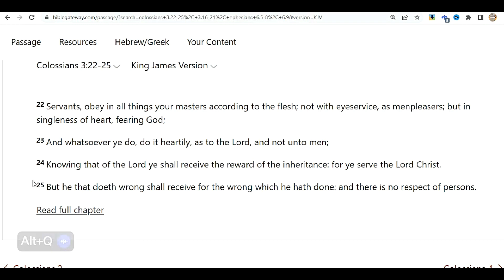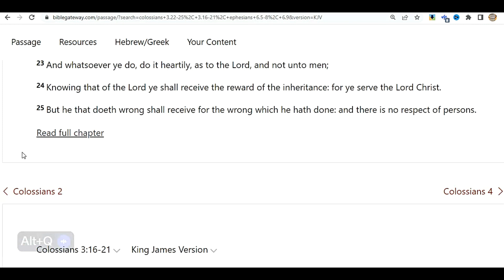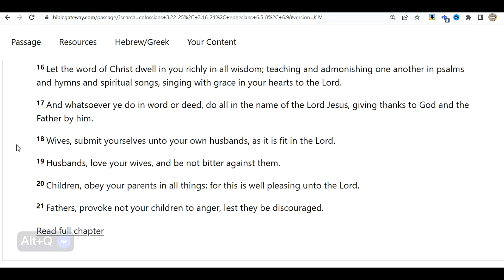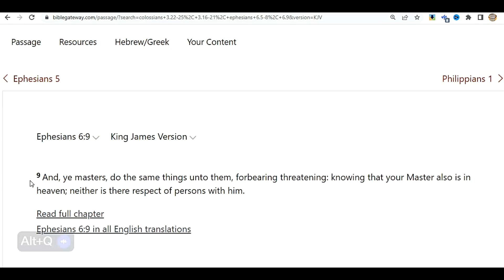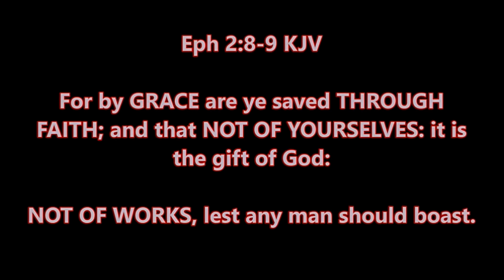What Does The Bible Say About Slaves Obeying Their Masters